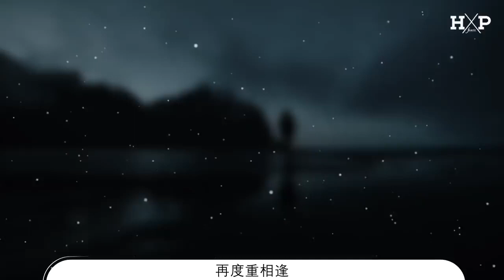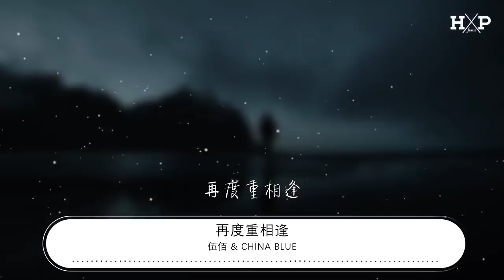再度重相逢 (Zai Du Zhong Xiang Feng)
Lirik Lagu

你说人生如梦
Ni shuo ren sheng ru meng
我说人生如秀
wo shuo ren sheng ru xiu
哪有什么不同
na you she me bu tong
不都一样朦胧
bu dou yi yang meng long
朦胧中有你
meng long zhong you ni
有你跟我就已经足够
you ni gen wo jiu yi jing zu gou
你就在我的世界
ni jiu zai wo de shi jie
升起了彩虹
sheng qi le cai hong

简单爱你心所爱
jian dan ai ni xin suo ai
世界也变的大了起来
shi jie ye bian de da le qi lai
所有花都为你开
suo you hua du wei ni kai
所有景物也为了你安排
suo you jing wu ye wei le ni an pai
我们是如此的不同
wo men shi ru ci de bu tong
肯定前世就已经深爱过
ken ding qian shi jiu yi jing shen ai guo
讲好了这一辈子
jiang hao le zhe yi bei zi
再度重相逢
zai du zhong xiang feng